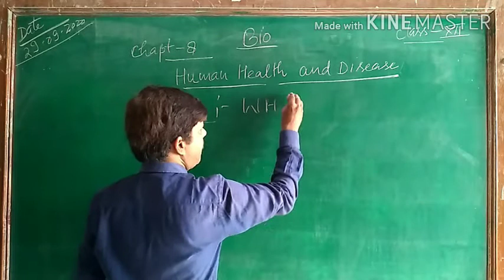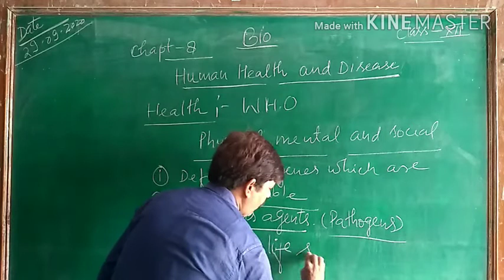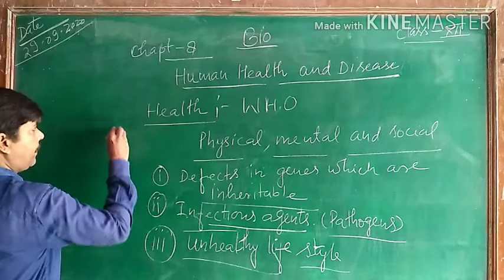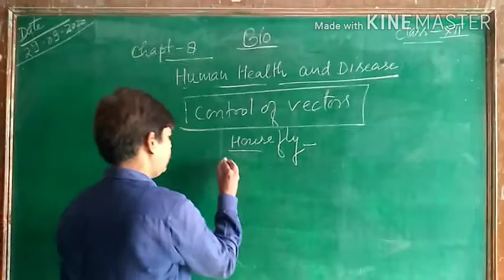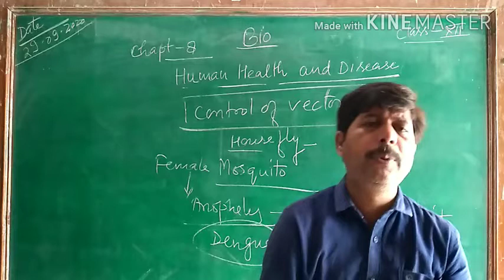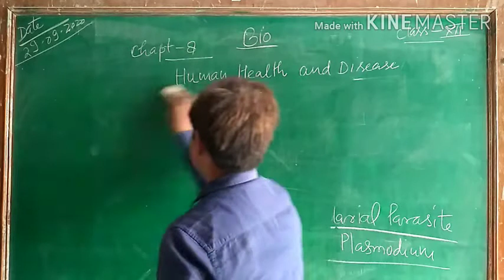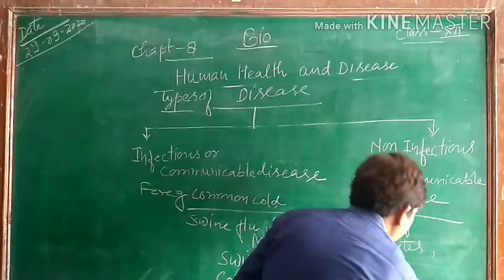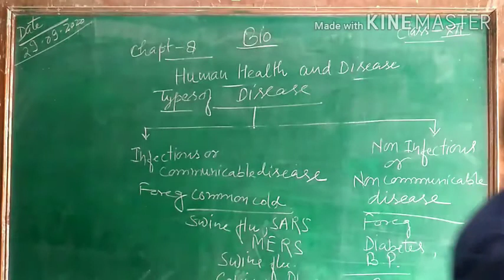Chapter 8 Human Health and Disease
What is Health, Infectious and Non Infectious Disease